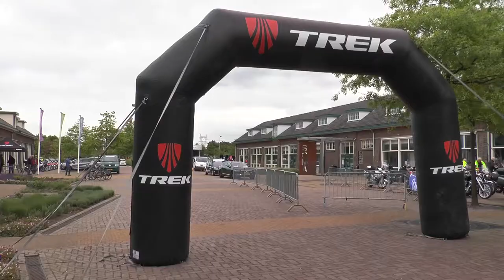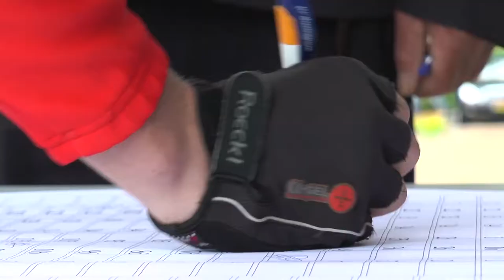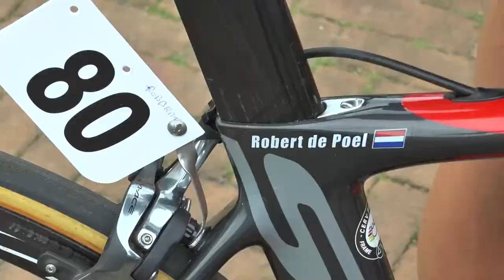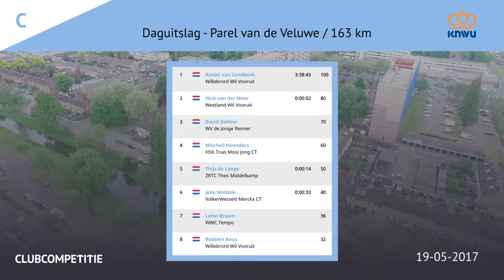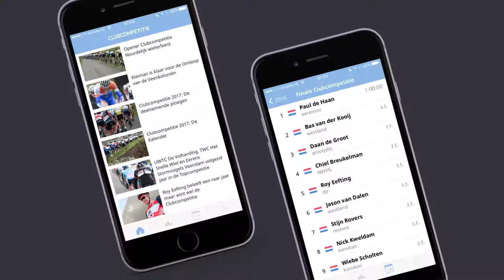Clubcompetitie | Parel van de Veluwe 2017